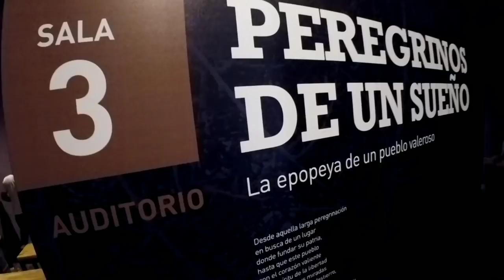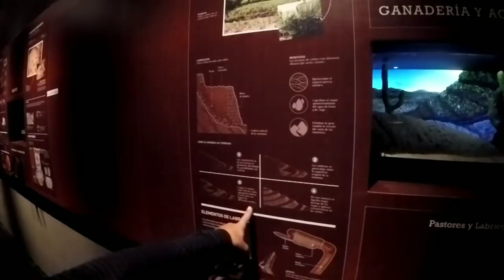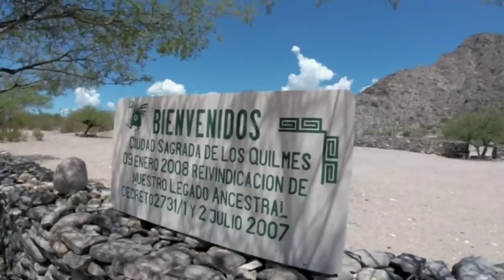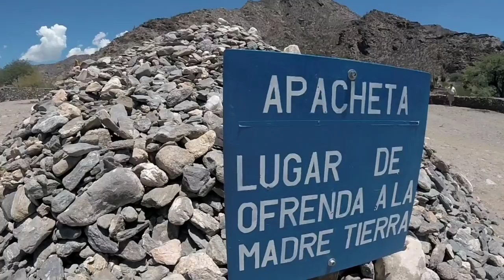MEL22s - Ep 18: Ruínas de Quilmes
Viagem de moto solo do Rio de Janeiro ao Chile.
Janeiro / 2019

Sportster XL 883R

Mulheres de moto